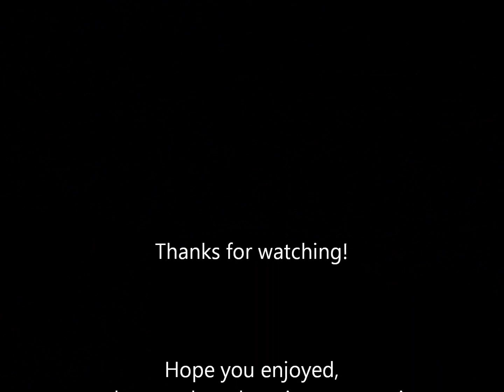Symphonic music- Pagan funeral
Here is some dark music with a pagan theme.
Im sorry for the bad soundquality, and I also hope you don´t mind that I messed it up a little bit with the reverb.

But as it is with pagans, there´s always something wild that survives...